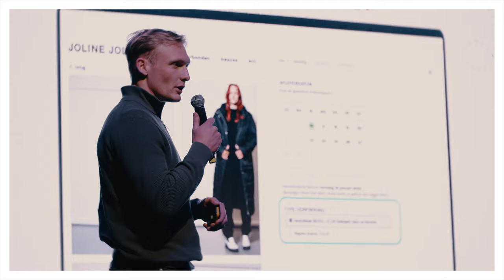Philips Innovation Award 2024 - Semi Final